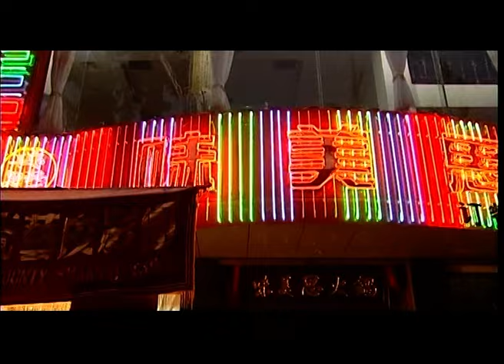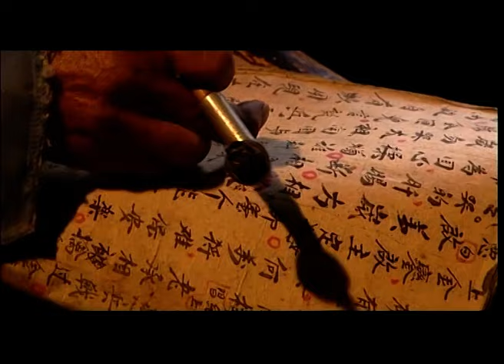揭秘中国非遗艺术皮影戏，一出戏,唱尽百年历史;一腔情,道尽生活百态【行知中国】